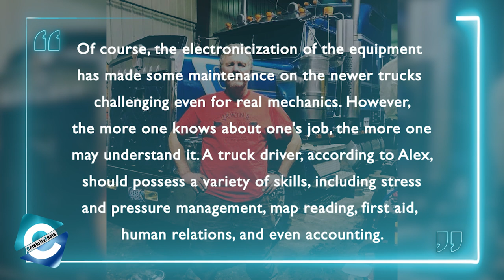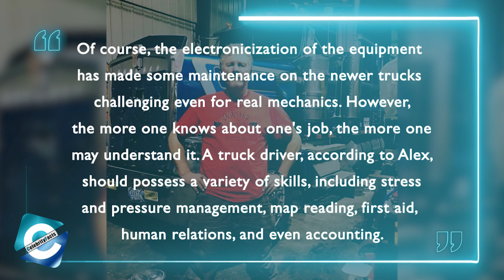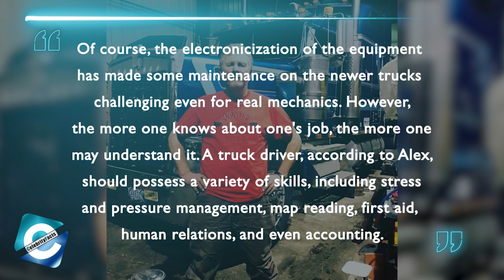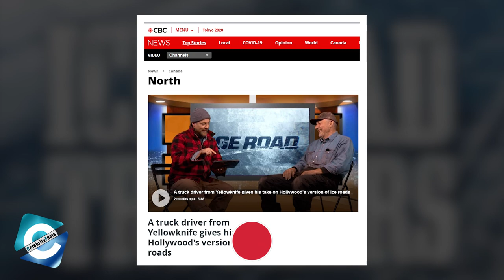What is Alex Debogorski from Ice Road Truckers doing now?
Alex Debogorski (born 4 August 1953) is a TV personality & trucker. He is known for featuring in hit reality series, Ice Road Truckers. He began his career as a lowly trucker in Canada's Northwest Territories & had already been driving for 26 years before joining the show. After joining Ice Road Truckers, Alex has grown into an international celebrity.

Being the most experienced trucker in the show, he also focuses on extra skills that a trucker should possess, such as, stress and pressure management, map reading, first aid, human relations, and even accounting.

After the show stopped premiering, fans have been curious about the whereabouts of Alex from IRT. There were even rumors about his death & illness, but all of these are just rumors. Alex is still working as a trucker but he did got in trouble when he got frostbite on his fingertips while repairing someone else's tyre. As, for now, the 68 years old trucker is seen spending time with his wife Louise Debogorski, & their children. In this video, we will update you on what Ice Road Truckers Alex Debogorski has been doing now.

00:00 What is Alex Debogorski from Ice Road Truckers doing now?
01:37 Alex in IRT
02:22 Mechanics Skill is required for Truckers
03:16 How much is he worth?
03:34 What is he doing now?

Audio Credit:

Track: Brooklyn and the Bridge
Artist: Nico Staf

Track: Hop Hip
Artist: Kwon

Track: Something is Going On
Artist: Godmode

Track: Street Rhapsody
Artist: DJ Freedem